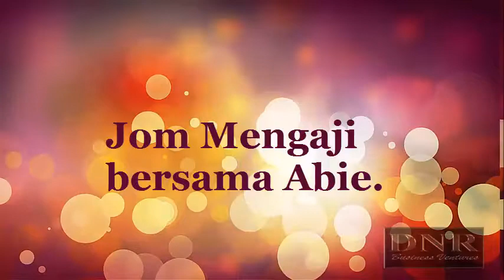JOM ANAK ANAK KITA MENGAJI AL QURAN